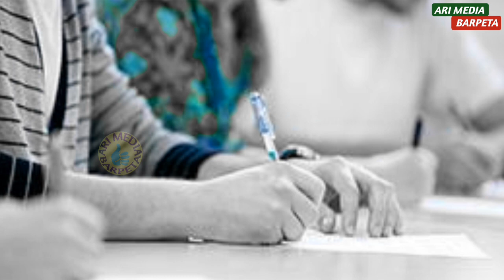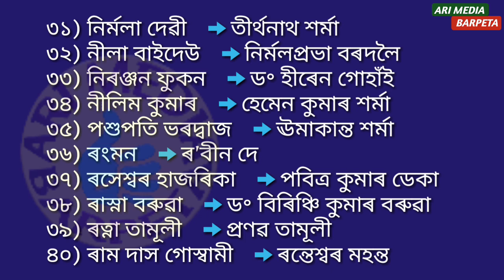Assam TET, Assam tet Preparation, অসমীয়া সাহিত্য, অসমীয়া সাহিত্যিক সকলৰ ছদ্মনাম, অসম টেট অসমীয়া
Assam tet Preparation
Assam tet preparation Assamese

Teacher Eligibility Test 2021,
Test,
Postponed TET 2021 Exam.
tet exam postponed,
TET 2021 Postponed,

Assam tet,
31st October ত Assam TET 2021,

Assam tet exam postponed,
Assam tet new exam date,
TET exam postponed,

Assam LP UP tet advertisement out

Assam general tet advertisement 2021

Assam tet

নিযুক্তি

GENERAL TET 2021

Again Tet Exam 2021

Dear Viewers,
Welcome 🙏 to my YouTube channel "ARI MEDIA BARPETA ".
                      "Heartiest thanks to you"

Thanks.
Visit again.
Assam Tet

Assam Sepcia TET

TET Assam

General  Tet 2021

GENERAL TET 2021

অসমত আকৌ হ'ব টেট TET

TET পৰীক্ষা 2021

TET পৰীক্ষা

New Notification

TET notification

Education Minister

ass Tet 2021

Tet Appointment

Exam. date

Assam tet 2021 new notification

Assam general tet notification 2021

*Member Secretary, Empowered Committee on Elementary TET, Government of Assam has released the notification for most awaited Teachers' Eligibility Test (TET) - 2021 for Lower Primary (LP) and Upper Primary (UP) level for the state of Assam. Assam TET 2021 is going to be held on 24th October 2021 and online application process is being started from 15th September 2021.

**Important Dates of Assam TET Exam 2021👇

# Starting date of submission of online application: 15th September 2021
# Last date of submission of online application: 25th September 2021
# Issue of TET Admit Card: 10th October 2021
# Date of TET Examination 2021: 24th October 2021